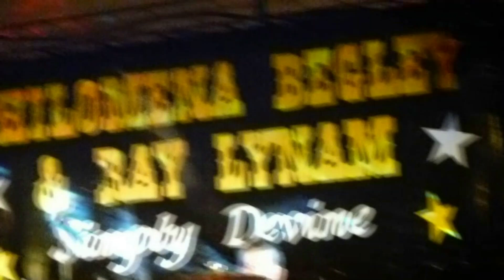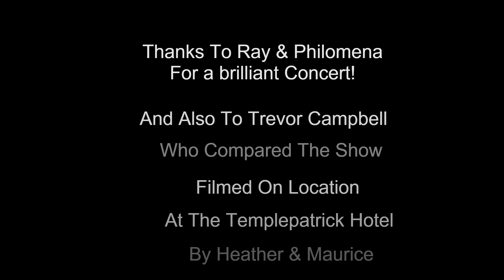Ray Lynam & Philomena Begley In Concert At The Templepatrick Hotel Northern Ireland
Thanks To Ray & Philomena
For a brilliant Concert!
Also To Trevor Campbell (Big T)
Who Compared The Show

At The Templepatrick Hotel
Northern Ireland
© By Heather & Maurice